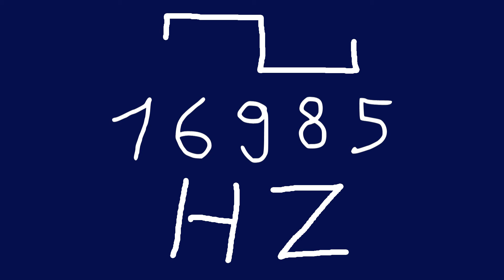16985 hz square